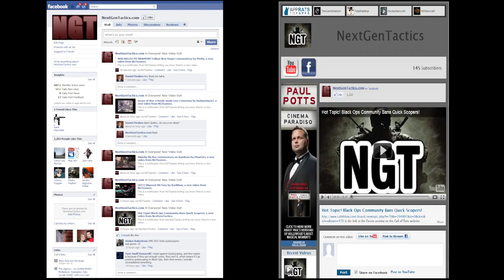When teaching Anakinnnn zombie mode goes wrong Part 2 by MrR3d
MrR3d decided to help Anakinnnn learn zombie mode only to have the most strangest rounds of zombies ever.